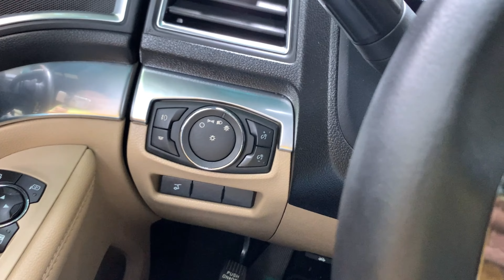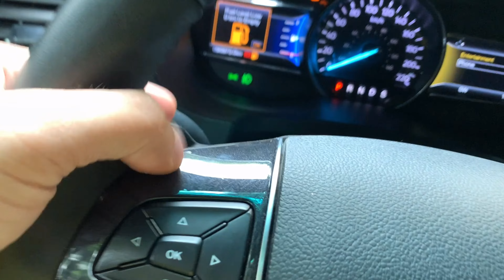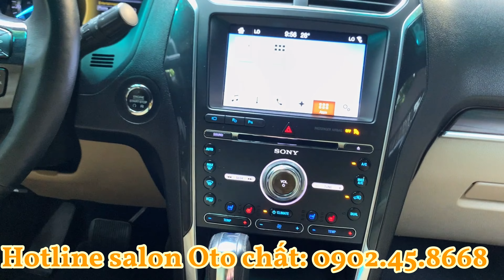Bắt gặp Ford Explorer 2016 màu xanh lá cực độc giá 1 tỷ 230 triệu đồng ở Hà Nội | Mạnh Quân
Cảm ơn anh em đã xem hết video này! Nếu anh em thấy hay, hãy like, share để ủng hộ mình và đừng quên ấn subcribe để theo dõi những hành trình tiếp theo của mình trên xe hai bánh nhé!